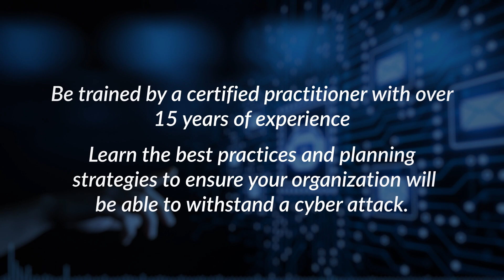NCSC-Certified Cyber Incident Planning and Response Training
Enroll for all three free modules

Directly download the full Learning Objectives of the course here

NCSC-Certified Cyber Incident Planning & Response

This certified cybersecurity training course that teaches you how to plan and reduce your time to detect and respond to a cyber-attack.

The NCSC-Certified Cyber Incident Planning & Response Course (CIPR) created by Cyber Management Alliance, the leading experts in cybersecurity training and advisory services, is a comprehensive course enabling individuals to prepare a well-defined and managed approach to dealing with a data breach or a cyber-attack.

The course is aimed at a wide audience including those, technical or non-technical, who want to understand how to respond to a cyber-attack. The course has no prerequisites and students will understand the operational strategies and processes an organisation needs to consider before, during and after a cyber crisis or data breach.

Benefits of completing the E-Learning, Instructor-led live and public CIPR course:

Certified by the UK-Government's National Cyber Security Centre (NCSC)
Accredited by the Chartered Institute of Information Security (CIISec)
Optional Examination (Provided by APMG International and ProctorU)
19 modules with interactive exercises on key aspects of planning and response
Bonus content including worksheets, mind-maps, templates & checklists
Comprehensive supporting ebook
Access to regular live-discussions with global experts (E-Learning students only)
Full access to all content (downloadable PDFs) for 60 calendar days (E-Learning students only)
Exclusive group remote and onsite workshops available.

This NCSC-Certified course on cyber incident response and planning provides the learner with best practices, effective operational and tactical strategies and practical actions that they can implement in their organisation.

Furthermore, this cybersecurity training course provides senior management and incident response teams, amongst others, with the vital knowledge and skills to plan, lead, and manage a cyber crisis. It equips learners with competence so that they can rapidly detect, rapidly respond to, and rapidly recover from a cyber-crisis.

Optional Online Examination

Following the completion of the training course (Public, Internal, Instructor-led or Self Paced Learning) all students have the option of becoming certified in CIPR by successfully passing the APMG International examination of the NCSC-Certified Cyber Incident Planning and Response training.

Students who have passed the exams have come from organisations including Microsoft, Adobe, NHS, numerous Government departments and Police forces, Unilever, IBM, CISCO, Ernst and Young, Deloitte, KPMG, UBS, RBS, Barclays, Goldman Sachs, Bank of America, TATA Consultancy Services and many many more.

What delegates will learn in the CIPR course:

The latest techniques and insights on incident response.
Threat Intelligence-led testing and response framework adopted by leading governments and institutions.
How to use threat intelligence to lower organisation risk and speed up response times.
The Cyber Kill Chain (the cyber-attack process) and how to design an early warning system to lower discovery time from months to days.
How to create actionable, fit-for-purpose plans, checklists and processes.
How to define and baseline “Normal” within your organisation.
Understand "Normal" and how it can help reduce your time to respond to and reduce human error.
The best methods to stop up to 90% of all cyber-attackers in their tracks, before they breach your critical data.
How to design and implement a response framework and build an effective cyber response team.
The “Golden Hour” and why it’s critical to managing an incident.
The core concepts of incident triage, OODA and their relevance and importance in a cyber resilient organisation.